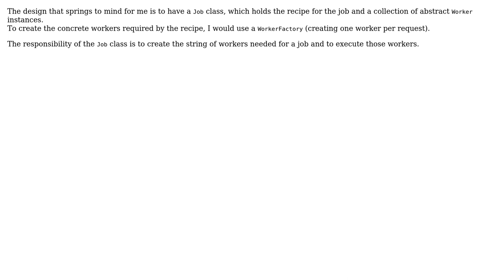Software Engineering: Job and workers, pattern / design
With thanks & praise to God, and with thanks to the many people who have made this project possible! | Content (except music & images) licensed under CC BY-SA | Music | Images & others | With thanks to user DevZer0 user Bart van Ingen Schenau and the Stack Exchange Network Trademarks are property of their respective owners. You are responsible for your own actions.